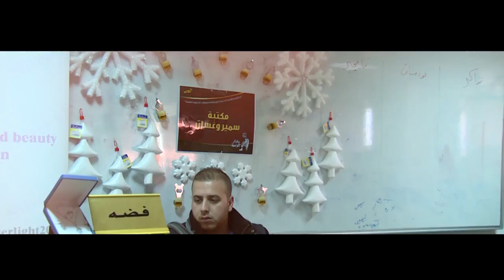بروموشن بازار الرحمة الثاني 2016